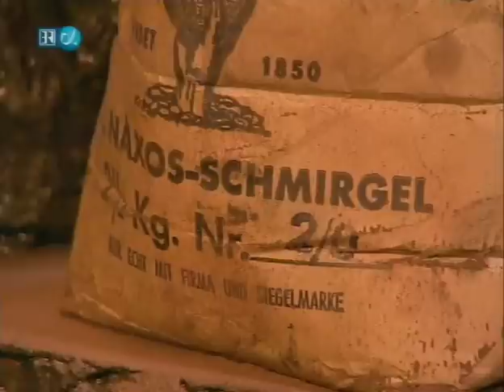Der Blaupliesster aus Solingen 1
Wilfried Fehrekampf (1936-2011 R.I.P.) war der letzte perfekte Langmesserschleifer in Solingen. Trotz des Niedergangs des traditionellen Handwerks hat er es noch erlebt, dass junge Nachwuchs-Schleifer ausgebildet wurden und seinen Beruf vor dem Aussterben bewahren halfen.
Reichlich spät. Es fehlen ein, zwei Generationen dazwischen, um den Verlust des Meisters auszugleichen!